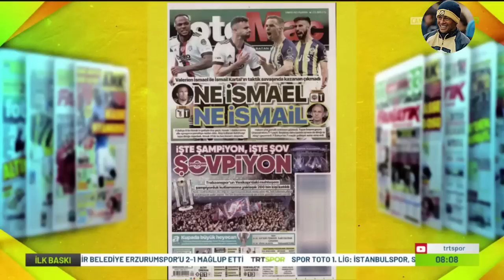SON DAKİKA! 🔥''Gedson Fernandes Fenerbahçe'de!''🔥 Canlı Yayında Resmen Açıkladı! Ortalık Karışacak!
SON DAKİKA! 🔥''Gedson Fernandes Fenerbahçe'de!''🔥 Canlı Yayında Resmen Açıkladı! Ortalık Karışacak! İsmail Kartal Maç Sonu Basın toplantısı, Serdar Dursun, Beşiktaş 1-1 Fenerbahçe Maç Özeti, Rıdvan Dilmen, Nut Spor,
Vole, Serdar Ali Çelikler, Cem Dizdar.
Ali Koç, İsmail Kartal, Mesut Özil, İrfan Can Kahveci, Mert Hakan Yandaş, Jorge Jesus, Joachim Löw,Fenerbahçe İlk 11, Fenerbahçe Kadrosu, Maç Sonu Basın Toplantısı.